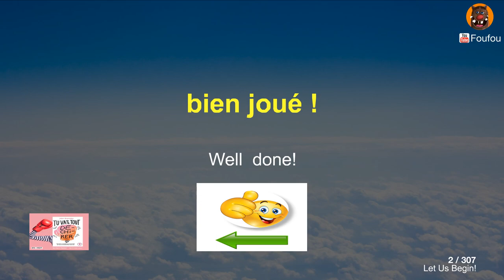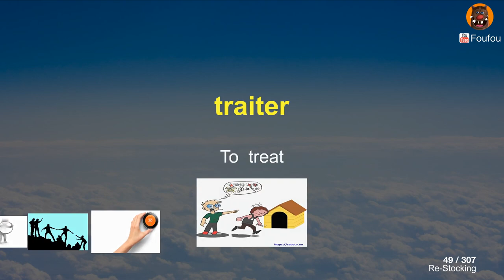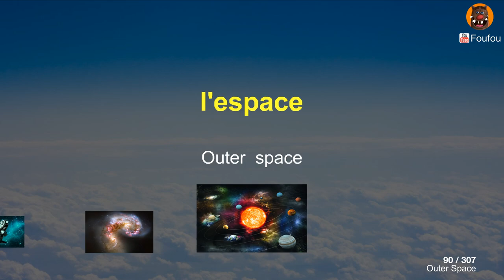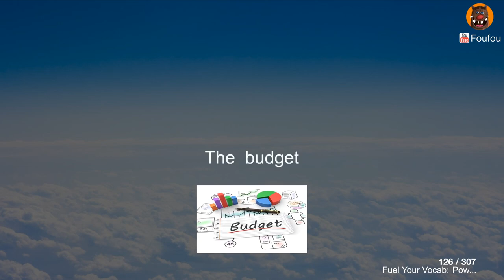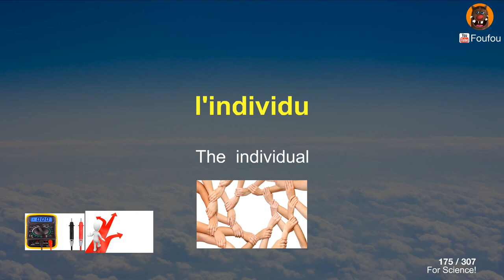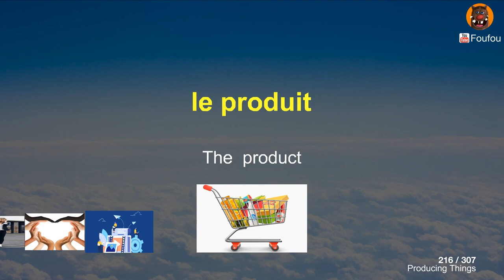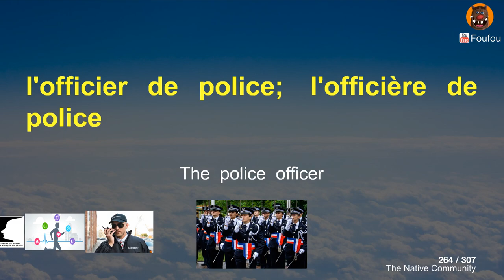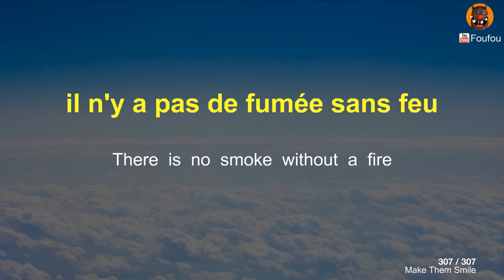Super-charge your French vocabulary & phrases 🇫🇷 Advanced Conversation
00:02 Opening
00:31 bien joué !
00:56 tu as déchiré !
01:24 l'omelette
02:00 la curiosité
02:22 le défaut
02:54 le sort
03:24 le moine
03:46 l'habit ne fait pas le moine
04:19 le comportement
04:44 sourire
05:05 discuter
05:29 la surface
05:54 la grande surface
06:22 l'agent; l'agente
06:48 l'appel
07:10 la gestion
07:33 le partenaire; la partenaire
08:07 fournir
08:27 inclure
08:49 être autorisé
09:13 continuer
09:38 le processus
10:00 l'horloge
10:22 la liste de courses
10:47 régler
11:08 vérifier
11:31 envisager
11:57 j'envisage de faire ...
12:23 est-ce que tu as correctement réglé l'horloge ?
13:08 est-ce que tu as envisagé d'avoir des lunettes ?
14:00 nous aurions dû la rencontrer maintenant
14:45 il l'a toujours bien traitée
15:16 l'article
15:42 révéler
16:03 la population
16:26 le média
16:51 la croissance
17:14 humain
17:33 publier
17:53 garder ... pour soi
18:22 maintenir
18:44 puissant
19:09 l'étoile
19:31 la planète
19:53 l'espace
20:20 le vaisseau
20:47 l'alien
21:10 explorer
21:32 inconnu
22:09 si j'étais un astronaute je pourrais aller dans l'espace
23:14 la cause
23:35 l'idée
23:56 être dans le passage
24:22 pas très
24:45 il n'est pas très intelligent, n'est-ce pas ?
25:30 le traitement ne semble pas avoir d'effet, n'est-ce pas ?
26:28 l'hôpital a été fermé par les autorités
27:19 parvenir
27:43 l'accord
28:10 la majorité
28:35 la déclaration
28:59 le discours
29:25 le budget
29:48 la terre
30:16 l'opportunité
30:40 la classe
31:03 réussir
31:24 tricher
31:44 incapable
32:06 le personnage
32:30 l'attitude
32:52 la tâche
33:15 le talent
33:39 la méthode de résolution
34:08 la fonction publique
34:34 le supérieur; la supérieur
35:09 l'exercice
35:33 la priorité
35:57 la zone
36:18 la menace
36:39 l'entraînement
37:01 pousser ... à bout
37:27 physique
37:52 l'analyse
38:14 la méthode
38:38 le scientifique; la scientifique
39:08 le participant; la participante
39:37 individuel
39:58 baser
40:18 cette fois
40:42 prudemment
41:03 en pratique
41:29 hisser
41:49 rejoindre
42:15 s'occuper de ...
42:38 si tu avais été là j'aurais aussi entendu ta version de l'histoire
43:44 s'il s'était occupé de ses problèmes il se serait senti mieux
44:30 le procès
44:53 au tribunal
45:17 attaquer
45:36 concerner
46:01 similaire
46:26 c'est gagnant-gagnant
46:51 apprends à aimer
47:16 ne parle pas de malheur
47:42 la botte de foin
48:21 tu vas tout casser !
48:50 le produit
49:11 l'unité
49:32 la gamme
49:54 en stock
50:18 l'usine
50:45 l'objet
51:07 la plante
51:38 particulier
51:59 étroit
52:23 le comité
52:50 la firme
53:13 l'avantage
53:35 le remboursement
54:00 l'investissement
54:22 la décennie
54:44 tenir
55:07 sembler que ...
55:33 annuel
55:53 culturel
56:16 la presse
56:43 la source
57:08 le mouvement
57:30 la campagne
57:55 la génération
58:20 l'officier de police; l'officière de police
58:58 l'activité
59:20 l'objectif
59:44 le compte
01:00:06 la direction
01:00:29 organiser
01:00:55 presque
01:01:16 la dernière fois
01:01:43 la conduite
01:02:11 la défense
01:02:35 la ressource
01:02:59 le soutien
01:03:21 agir
01:03:42 terminer
01:04:04 actuel
01:04:29 tu as perdu ta langue ?
01:04:56 il a vendu la mèche
01:05:28 la caravane
01:05:51 les chiens aboient, la caravane passe
01:06:21 à Rome, fais comme les Romains
01:07:01 les chiens ne font pas des chats
01:07:32 le feu

Do you want to speak French fluently?
Following the English audio, the French audio will be played. By listening to the audio on repeat many times, the phrases you have learned will remain in your head.